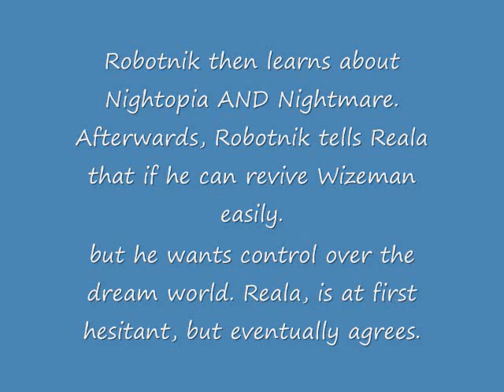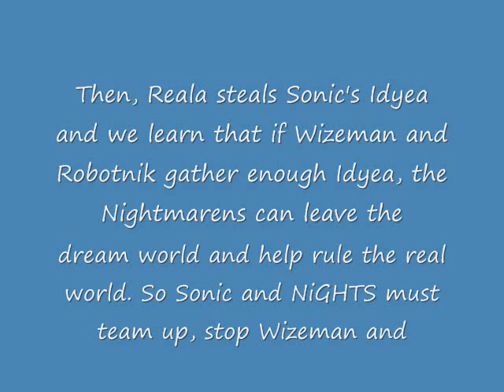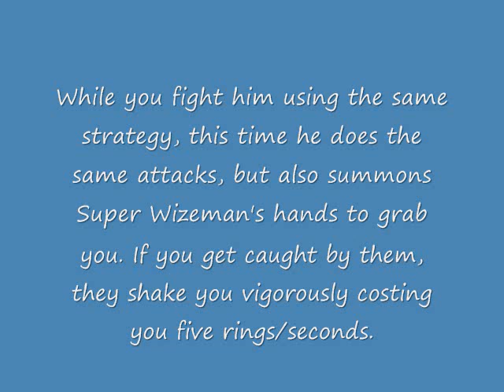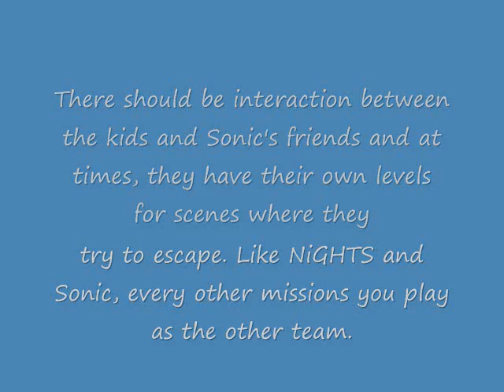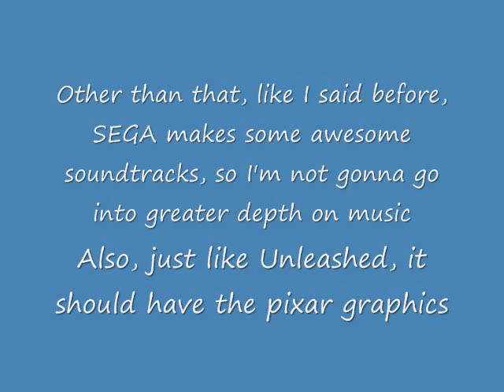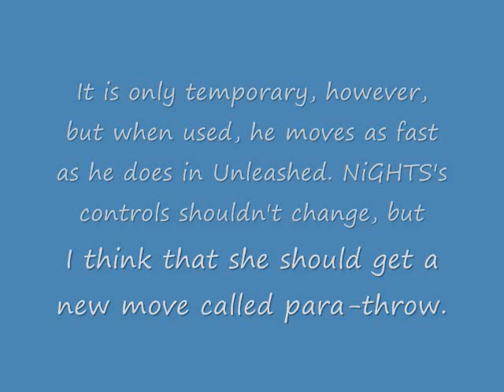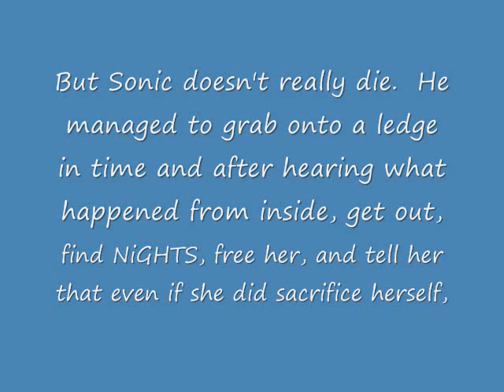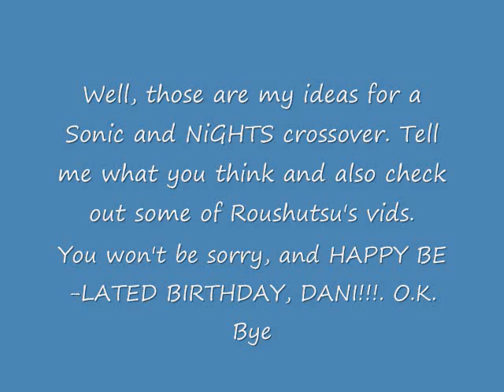A Sonic and NiGHTS Crossover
This is a direct response to Roushutsu's Let's Play of NiGHTS: Journey of Dreams. If this can't happen, then I would find it funny if Claris and Elliot met Helen and Will. Anyways, yeah, Sonic meeting NiGHTS, what do you guys think?